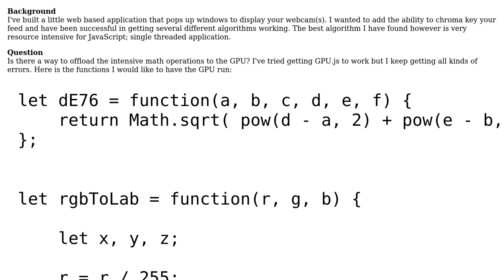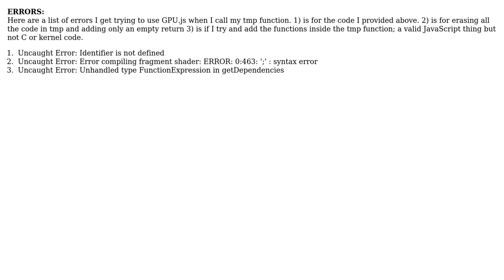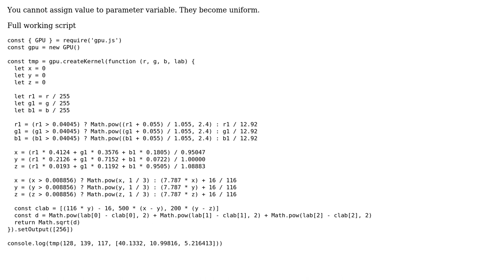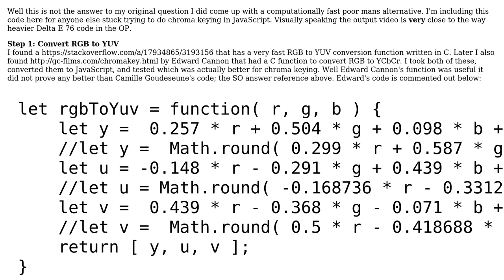How to pass off heavy JavaScript math operations to GPU with GPU.js? (2 Solutions!!)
How to pass off heavy JavaScript math operations to GPU with GPU.js?

With thanks & praise to God, and with thanks to the many people who have made this project possible! You are responsible for your own actions.